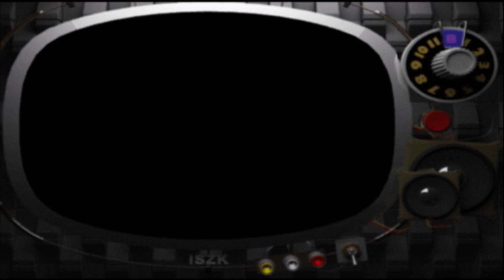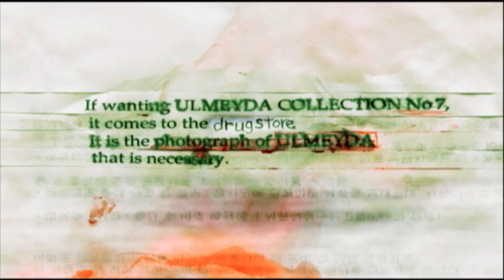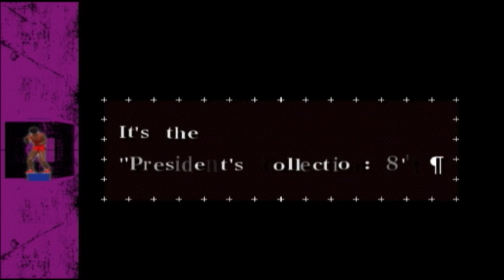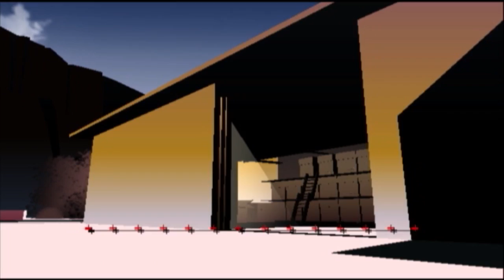Killer 7 Lets Play Part 18 - Guest Caller #1 - Game Rentals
The Killer 7 part where we get an unwanted phone call and get our equipment mauled by a kitten.